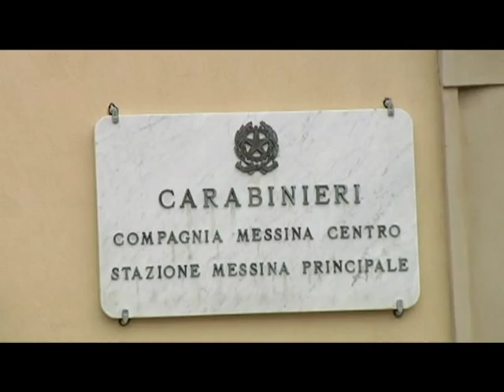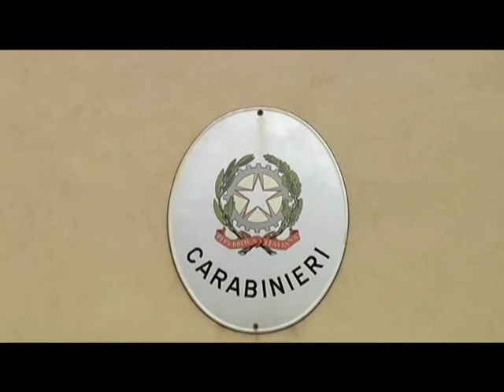Operazione "Nickname", i Carabinieri smascherano traffico di droga proveniente da Palermo